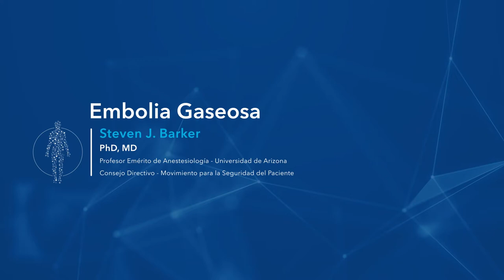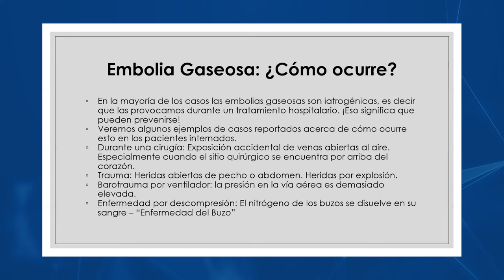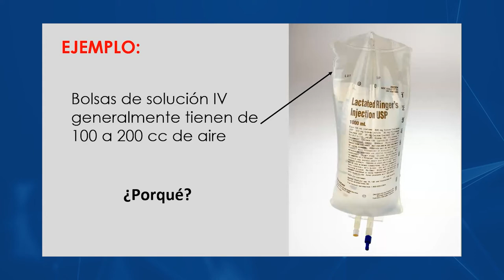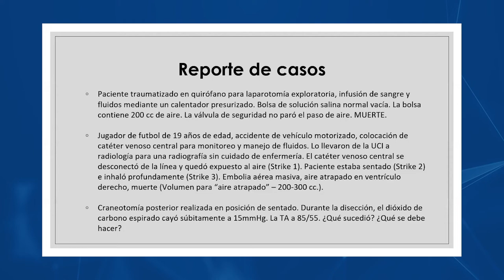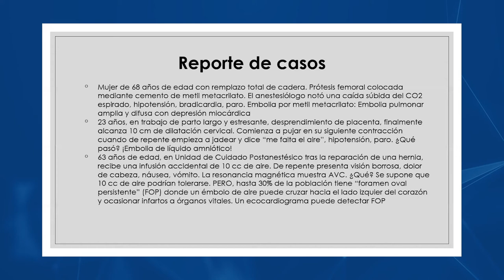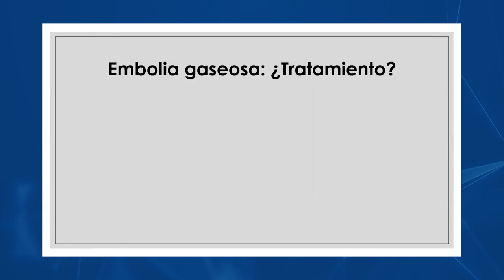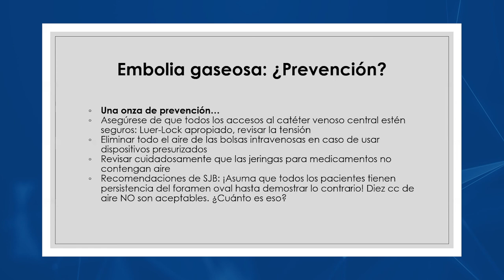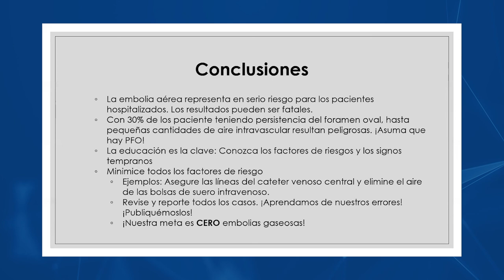Prevención y detección de la embolia gaseosa con el Dr. Steve Barker, MD, PhD (versión en español)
El Dr. Steven Barker, MD, PhD, miembro de la junta directiva de Masimo Corporation y Patient Safety Movement Foundation, brinda de forma muy completa una descripción general sobre la incidencia, los factores de riesgo individuales, institucionales y de procesos, así como las causas más comunes e implicaciones clínicas, organizacionales y financieras de la embolia gaseosa.

Ofrece estrategias para reducir la incidencia de esta enfermedad a través de la priorización, detección temprana y la participación por parte del personal de primera línea en el manejo de esta complicación. La presentación incluye numerosos estudios de casos, ejemplos e ilustraciones con fines educativos multifacéticos.